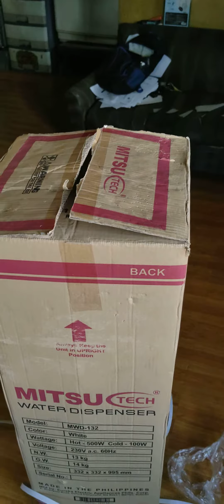💧💦Water Vendo machine business |The beginning🙏💯||April 2, 2024|4:09 P.M. ✅